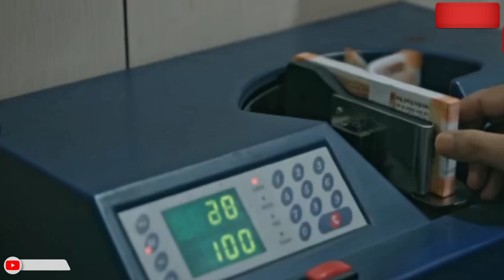Balia Yojana Online Apply 2023// Balia Yojana Beneficiary installment Release//Balia Yojana 1 lakh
Your Query 👉🤑
mo ghara yojana online apply
kalia yojana money to farmer on nuakhai,kalia yojana 3th phase money transfer date
kalia yojana 2021,mo ghara yojana loan apply
kisan yojana money
kalia yojana
no 1 odia news channel
pradhanamantri awasa yojna 2022 new list
pm kisan yojana status check kaise karen
how to check pradhanamatri awasa yojana 2022-23 list
kisan yojana new list